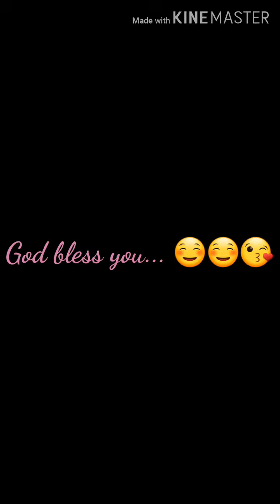My little prince birthday || Happy birthday || Haboos kitchen ☺️😘